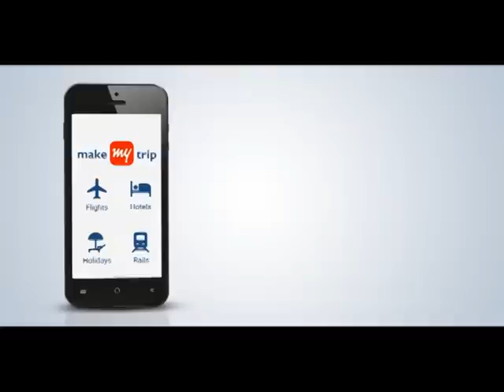MakeMyTrip | Hotel TVC (20 seconder Telugu)